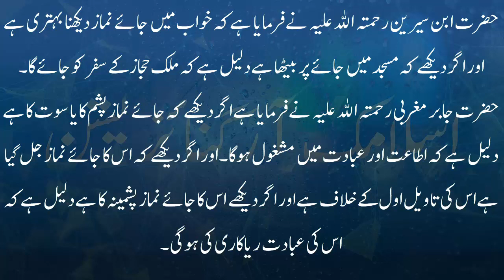khwab mein jaye namaz dekhna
khwab mein asar ki namaz parhna,

khwab mein khana kaba mein namaz parhna,

khwab mein fajr ki namaz parhna,

khwab mein kisi ko namaz parhna dekhna,

khwab mein wazoo karna,

khwab mein naat parhna,

khwab mein namaz ki imamat karna,

khwab mein ayatul kursi parna,

khwab mein sajda karne ki tabeer,

khwab mein roza rakhna,

khwab mein masjid mein azan dena,

khwab mein surah fatiha parhna,

khwab mein masjid ke imam ko dekhna,

khwab mein masjid dekhna,

khwab me quran padhna,

khwab mein madina dekhna,

khwab mein dua mangna ki tabeer,